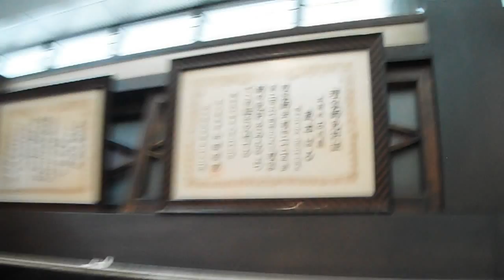DSCF3285丸ビル20150727まれ展NHK